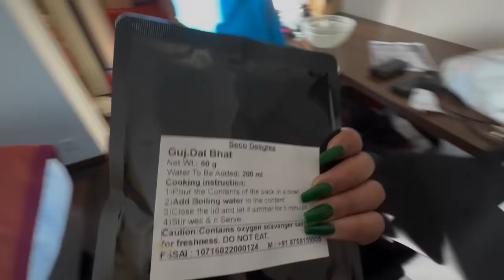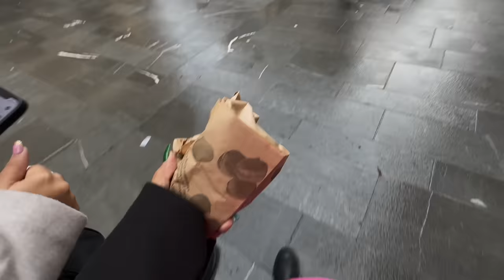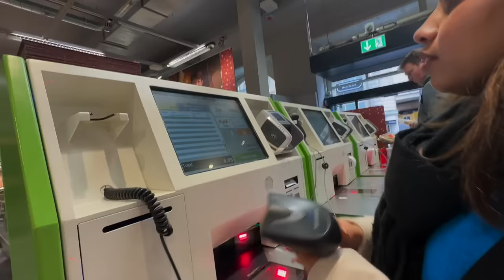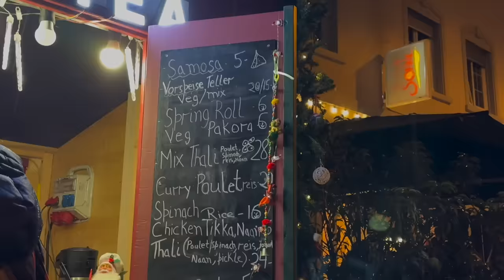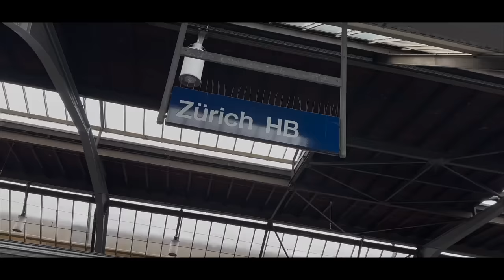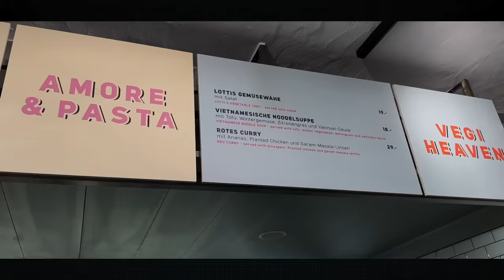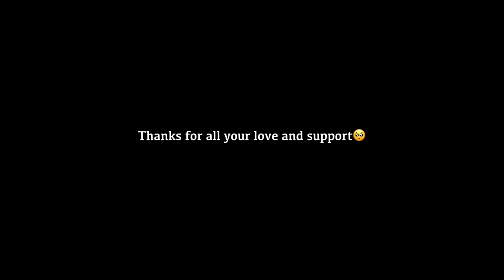I lost my phone in Switzerland | J VLOG 😢🤯